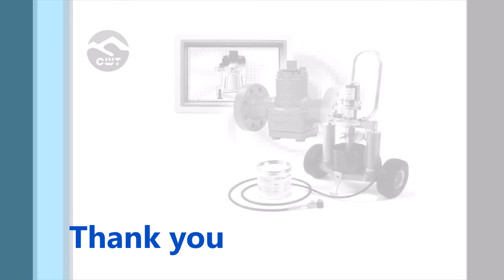CWT Photo Vedio